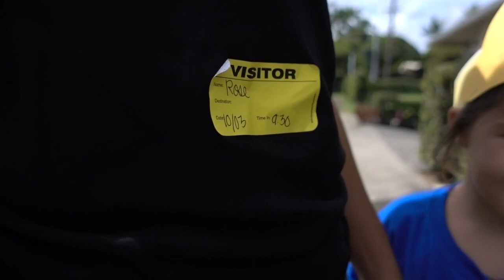Fire Station Field Trip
VLOGTOBER VIDER #3

About Us:
My name is Rose, I have a 4 year old daughter named Ana'aali'i and my boyfriends name is Keanuhea. We are just the every day blended family making it our mission to document our lives and journey to find our purpose in life, all while saving life long memories and adventures our family gets blessed with. We plan to express our, successes, and failures as much as possible so please feel free to join the ride with no judgement. Thanks again for stopping by and enjoy!